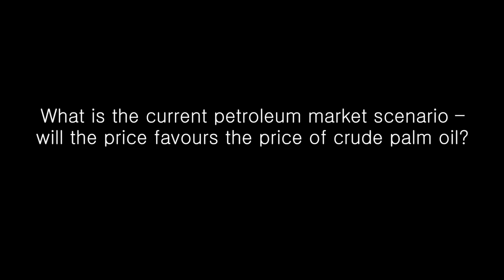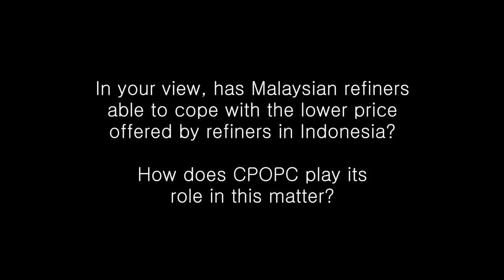POTS KL 2016 Interview with Dr James Fry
An interview with Dr James Fry during POTS KL 2016 on palm-based oleochemicals, Malaysian refiners and price of crude palm oil.